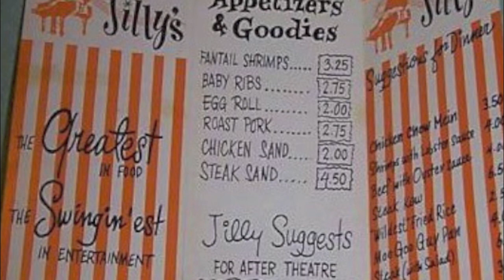Monty Alexander Blue Note Celebration: February 20 - March 4, 2012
Monty Alexander

50 Years In Music ~ 50 Years of Jamaica
The Blue Note Celebration

Monty Alexander, who received his first Grammy nomination earlier this year for the Motéma recording Harlem-Kingston Express: Live, will celebrate 50 years in music and the 50th anniversary of Jamaica in a two-week star-studded run at the Blue Note. Part 1 of the event, titled "The Full Monty," will begin with his current band The Harlem-Kingston Express on February 20 with special guest Ernest Ranglin and revisit a number of significant recordings and ensembles that are landmarks in his diverse musical career: Triple Treat Revisited with Christian McBride & Russell Malone (2/21 - 2/22); Uplift! with guests Dr. Lonnie Smith (2/23) and Pat Martino (2/24); A Jazz Tribute to Trinidad with Othello Molineaux, Etienne Charles & Designer (2/25); A Night At Jilly's with Dee Dee Bridgewater and Freddy Cole (2/26); and a special reunion of the legendary '76 Montreux Trio featuring John Clayton and Jeff Hamilton (2/27 - 2/28). Part 2, titled "A One Love Celebration -- 50 Years of Jamaica," will feature Monty with the iconic Jamaican duo Sly & Robbie for three nights with special guest Shaggy on March 1, followed by a reprise of the Harlem-Kingston Express (3/3 - 3/4) with special guest Diana King on the final night.

Filmed, Edited & Produced by Jonathan Kantor, Blue Note